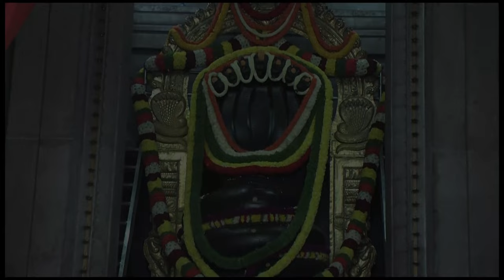ವಾರ ಭವಿಷ್ಯ IN KANNADA 6th to 12th June 2022 WEEKLY ASTROLOGY - Dr. Gowriamma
- Dr. Gowriamma

You can also write to us on